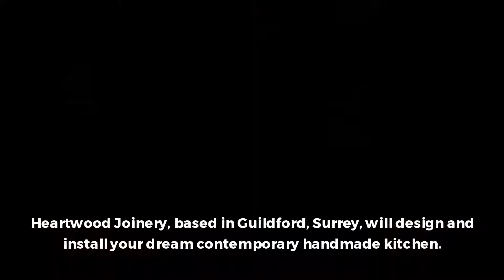Bespoke Handmade Kitchens Custom Design & Installation Service in Guildford Surrey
Get your high quality bespoke kitchen custom made at Heartwood Joinery, a custom joinery and carpentry manufacturer based in Guildford, Surrey.

Heartwood Joinery will work with you closely to create your own unique design adapted to your needs and preferences, using high-quality materials to create bespoke cabinets and other unique furniture.